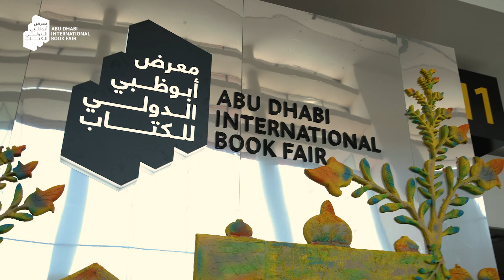Chef Shipra Khanna at ADIBF 2024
استمتع الحضور بعالم لذيذ من النكهات مع الشيف شيبرا خانّا ضمن فعاليات معرض أبوظبي الدولي للكتاب 2024 في ركن أطباق وثقافات حيث أطلقت كتابها الجديد لكل عشاق الحلوى والذي يتضمن مجموعة متنوعة من الوصفات.

The attendees were introduced to a world of delicious flavours by Chef Shipra Khanna who launched her new book for dessert lovers featuring a variety of recipes in the World’s Cuisine Corner at ADIBF 2024.